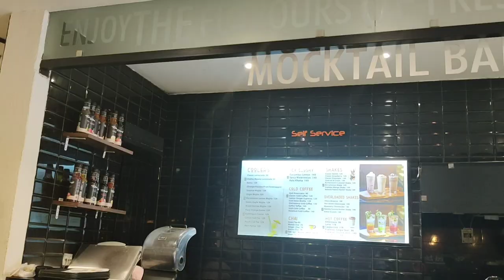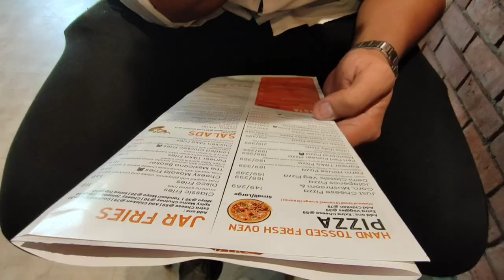ROCK PAPER SCISSORS FOOD CHALLENGE | WHO WON?🤫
Hey guys welcome back to our new video I hope you will like this new trend.